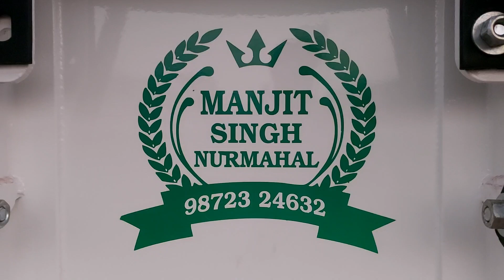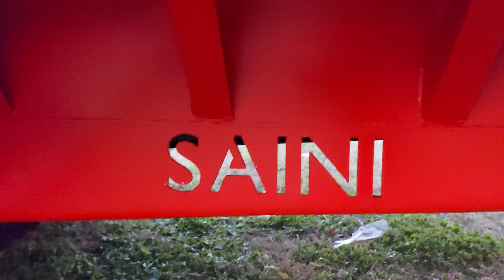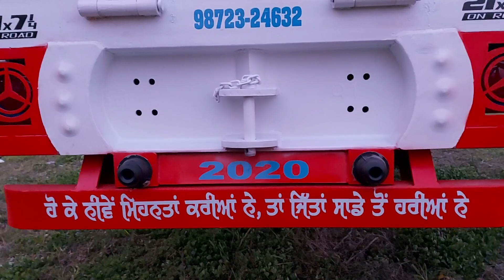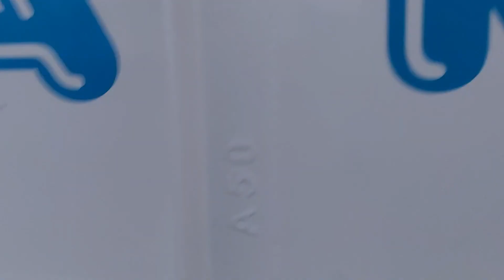Trolly Baldev Singh and company Nurmahal 9872507629🌟🌟982324632👈👈👈